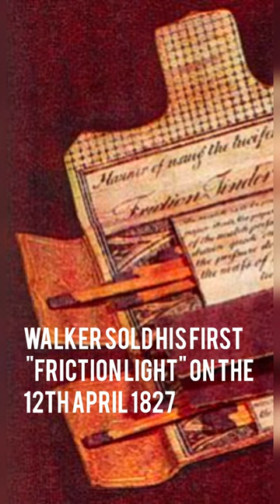how was matchsticks discovered (history of matchstick)